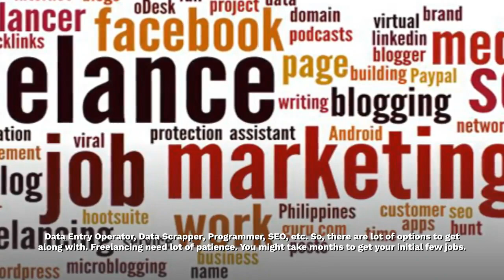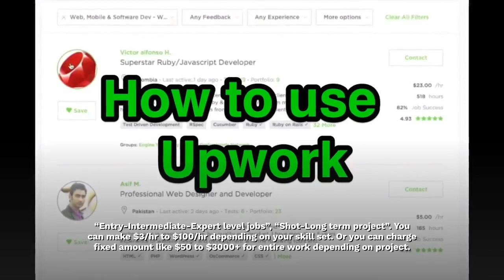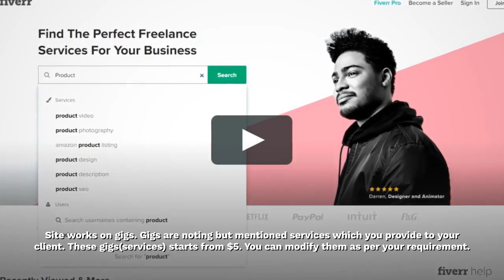best freelancing web site 2020 | earn money online without any investment